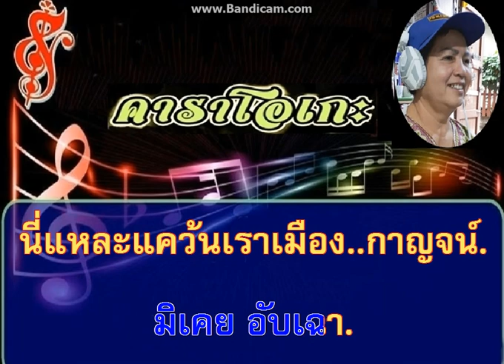♫...กาญจนบุรีศรีสยาม ขับร้องโดย ต้อย อุไรวรรณ {อมตะเพลงไทย}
♫ ...กาญจนบุรีศรีสยาม..
ขับร้อง มาริษา อมาตยกุล
คำร้อง พรพิรุณ ทำนอง ครูเอื้อ